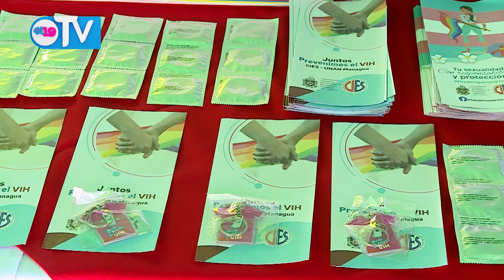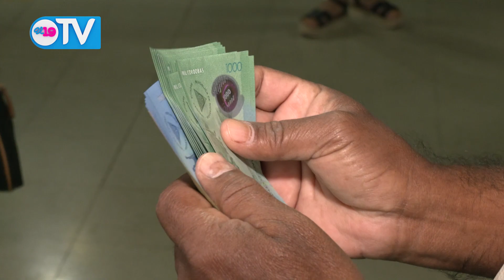Noticias de Nicaragua | Miércoles 01 de Diciembre del 2021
Resumen Noticioso Miércoles 01 de Diciembre del 2021.